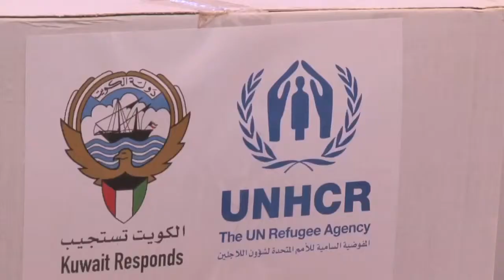unifeed130730d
MaximsNewsNetwork®™ & WorldLeadersTelevision™